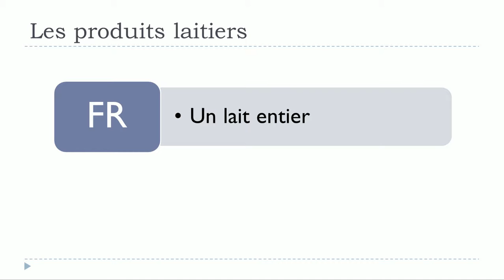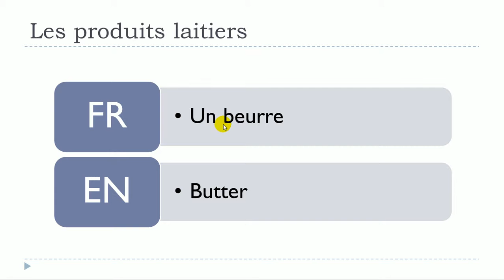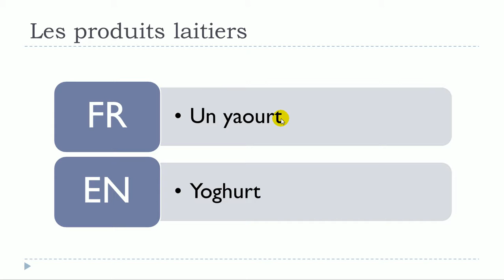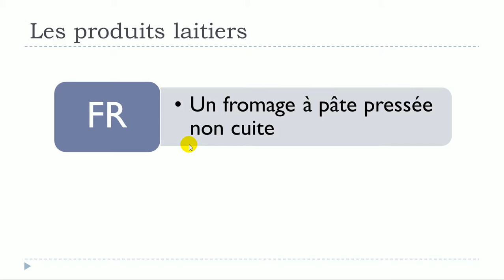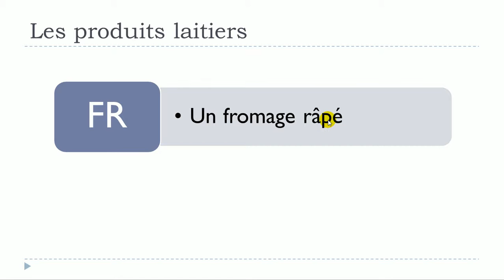French lesson # Unit 13 = Lesson M = The dairy products